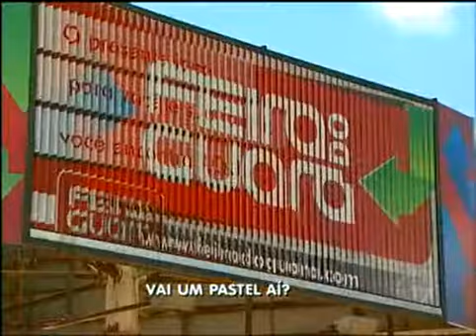Pastel de feira é sucesso em todo o Brasil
É costume dos brasileiros apreciar pastel e caldo de cana durante a visita a feiras.